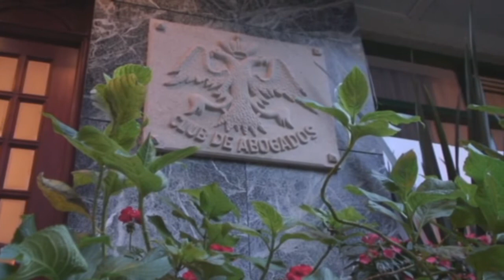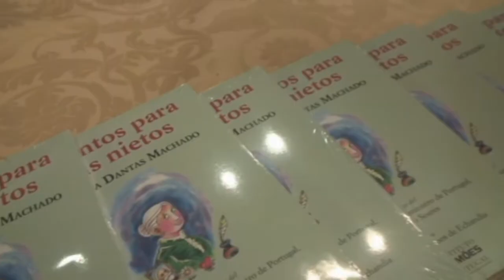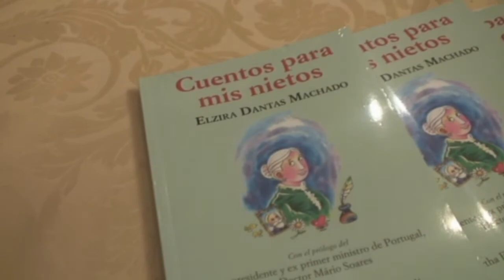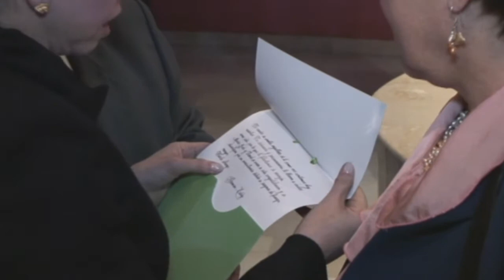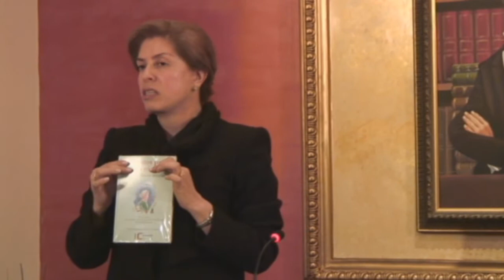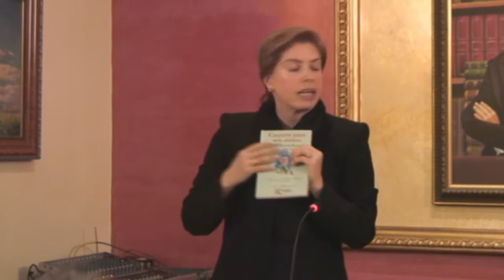Lanzamiento de "Cuentos para mis nietos" Bogotá